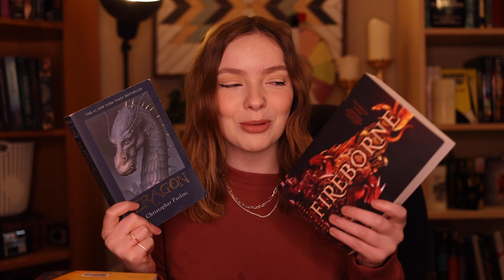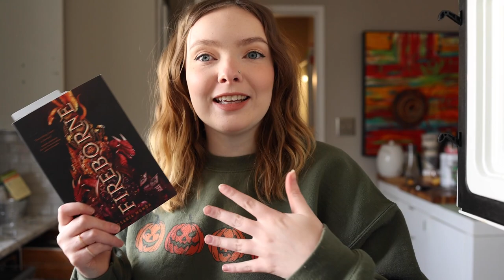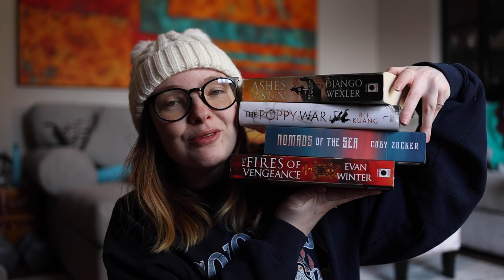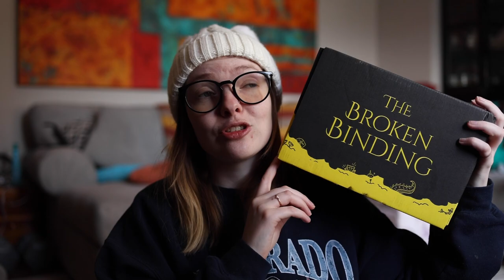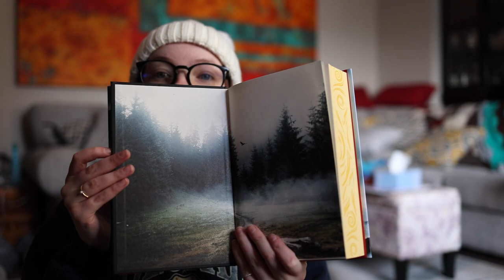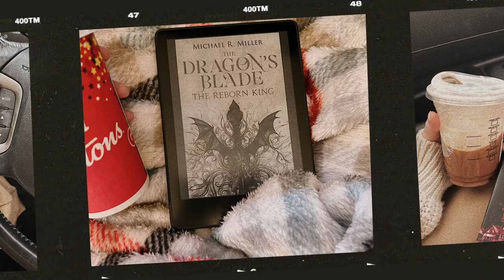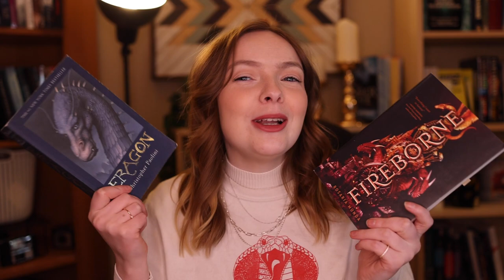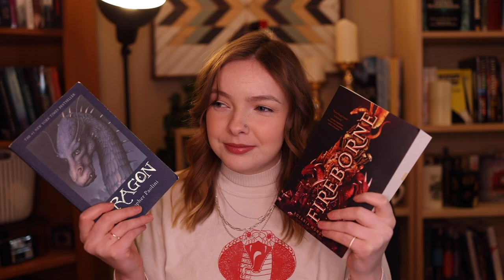Reading Dragon Books and a Broken Binding Unboxing | Dragon Reading Vlog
In todays video we are completing the dragon books tbr series with the vlog where I pick my own dragon books. We will be reading Fireborne (a YA Fantasy) , The Waking Fire, and an Indie called The Reborn King!

0:00 Intro
3:21 Fireborne
15:40 Unboxing
20:42 The Waking Fire
25:23 The Dragon's Blade
32:21 Outro